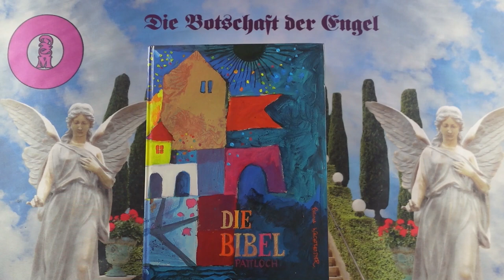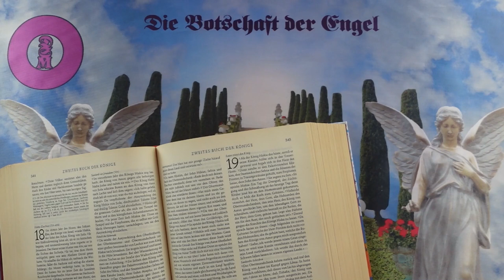Channeling - 2024 Szeptember 30 - Üzenetek a Bibliából❣